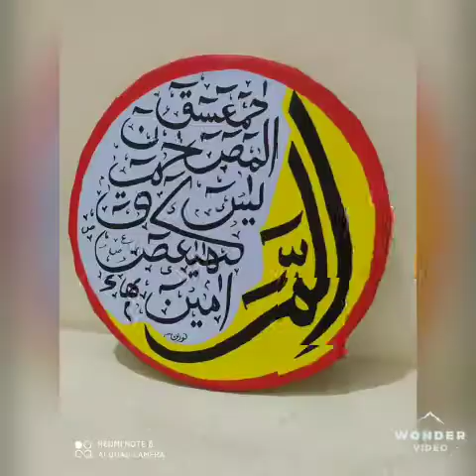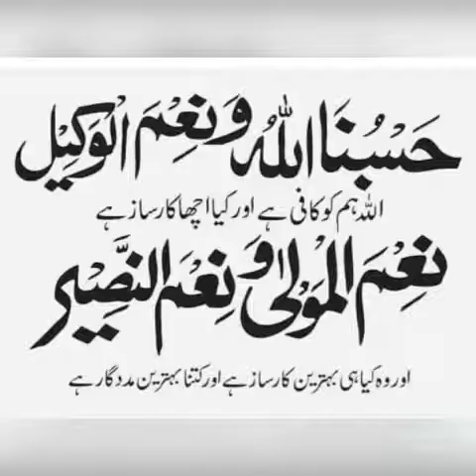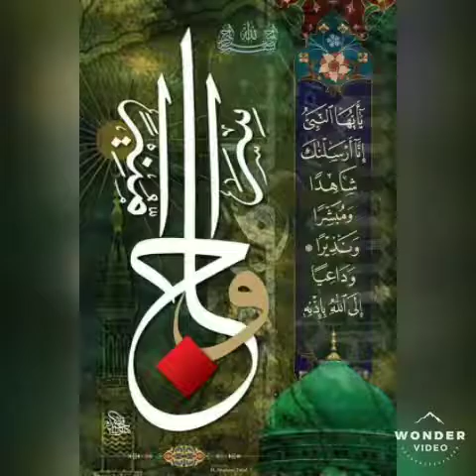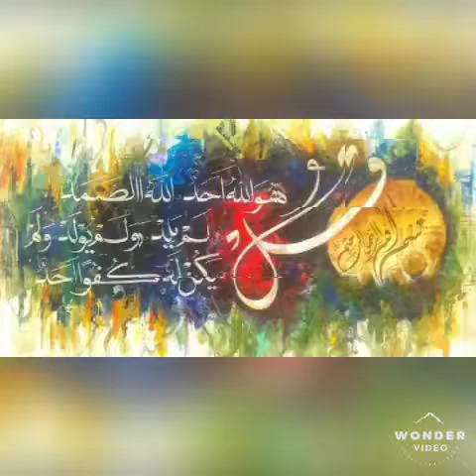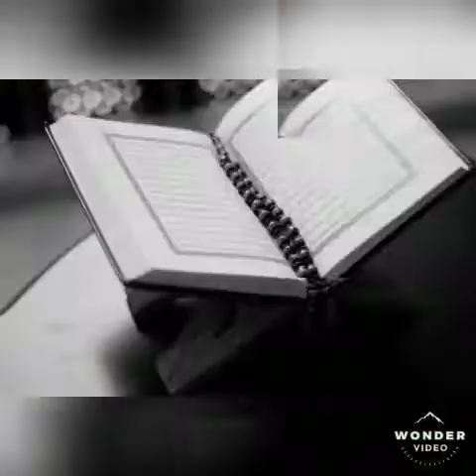Mujh Me Unki Sanaa Ka Saleeqa Kahan By Iftikhar Ahmad Cheema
Another wonderful naat by Iftikhar Ahmad  Cheema
Mujh me Unki Sanaa Ka Saleeqa Kahan
Wo shah e Do Jhan wo kahan me kahan